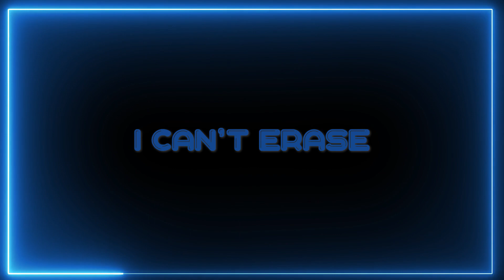9-7 - 68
Another run from 2021 demolished. Was initially quite hard to tie it, but then I found a good setup for a blooper push that saves just under two seconds and was able to cake 68 twice quite quickly. I had a clean 68 with a 338 pipe but unfortunatelty the recording corrupted so I got this dupe three minutes later.